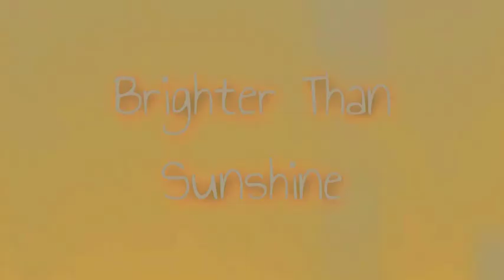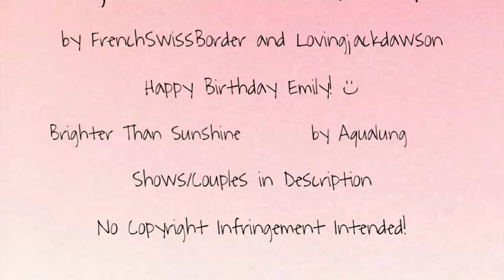Suddenly You're Mine - Multicouple: Happy Birthday Emily!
This collab is for our good friend Emily (luvtheheaven3), who had her 21st birthday yesterday!  Emily's the first friend Meg made on YouTube and one of Alyssa's close friends here, and she's really an awesome vidder who works with a ton of different fandoms, and you should go sub her now if you haven't already (link below).  We both really wanted to do something for you, but neither of us had a ton of ideas not to mention enough time (Alyssa took the SAT yesterday and it's Meg's first week back at school) to do individual vids on our own, so we decided to put together this collab for you!

We included some couples we know Emily likes.  Meg vidded Chuck/Sarah from Chuck and Ned/Chuck from Pushing Daisies.  Alyssa vidded Logan/Veronica from Veronica Mars and JD/Elliot from Scrubs.

Meg came up with the song and we started vidding it almost immediately...  We still didn't manage to get it up in time for Emily's actual birthday, but we still hope you like it Emily, we had a lot of fun making it for you!  :D

Also, this is Meg's first time vidding using Final Cut Express!  Her parts look SO awesome, and she's really excited not to be using iMovie (which is like WMM in that it frustrates you to no end) anymore.  ;-)

Extra comment from Meg: I'm also really excited that the first time I get to post work I've done in FCE is for your birthday, Emily, since you were the one who got me really inspired to start vidding in the first place! I know Ned and Chuck aren't one of your FAVORITE couples, but I know you at least really like them since you're always willing to vid them for me! And then of course I HAD to do Chuck and Sarah since I know they're one of your favorites right now and I introduced them to you and you dedicated your first full-length Chuck/Sarah vid to me :-). Also, you were the one who first introduced me to Alyssa, and I'll always owe you for that. I hope you have a FANTASTIC 21st year!

Extra comment from Alyssa:  Emily! I had so much fun vidding LoVe for you, since you're one of the reasons I started watching VM and you're always so sweet when I vid them, and of course JD/Elliot!  It's only my second time vidding that couple (the first being for your reverse request contest) but I love them so much and I know you adore them too.   I hope you had the best 21st birthday possible, you certainly deserve it!  You're a great friend and an AMAZING vidder!  :)

Anyway, we all hope you enjoy the vid and leave us some sub/comment/rating love!
Meg and Alyssa